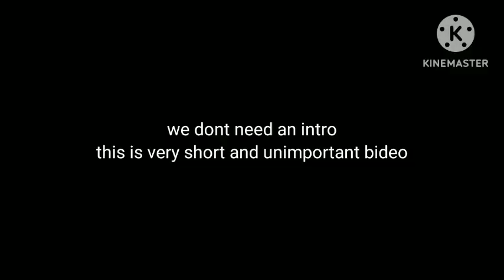The HARDEST Chart I've faced in GRABVR! (REUPLOAD)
Thanks to bashgt for making this great level! I hate it! But for real though, great level, bashgt. I never ended up beating this level, so please send help so I don't break my TV out of anger.